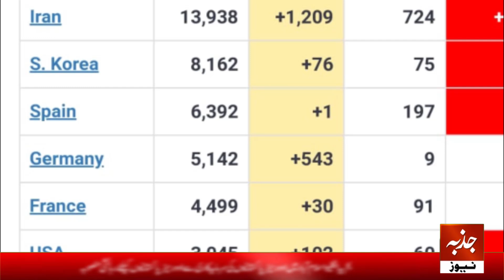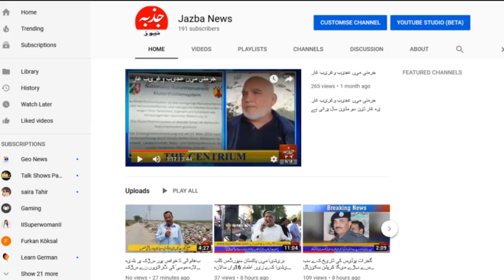اٹلی میں کورونا وائرس کی مخدوش صورتحال مگر عوام کا حوصلہ قابل تحسین